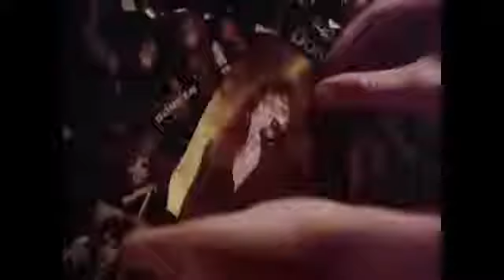Dokken - Dream Warriors